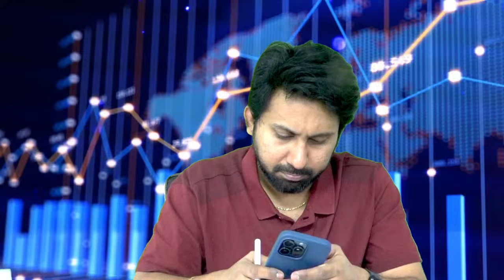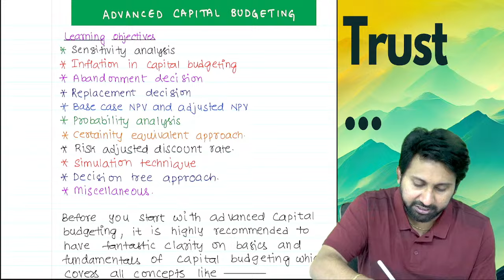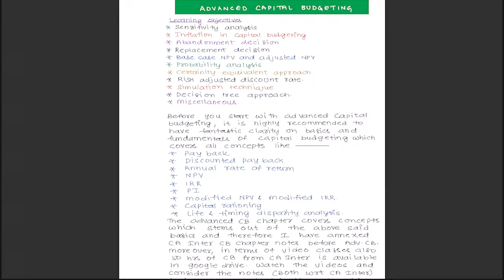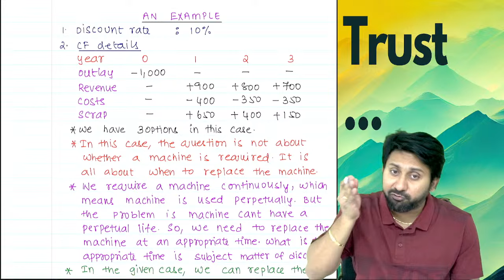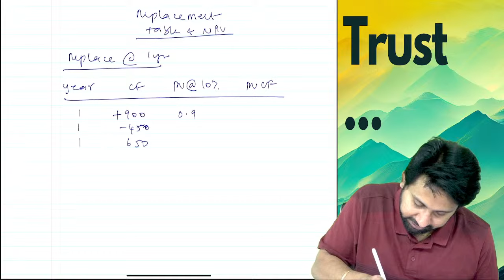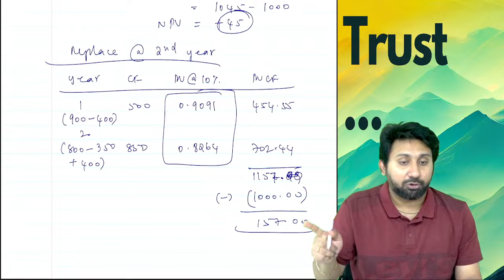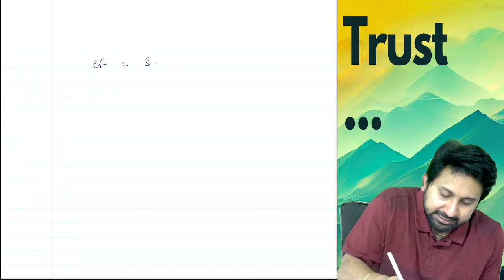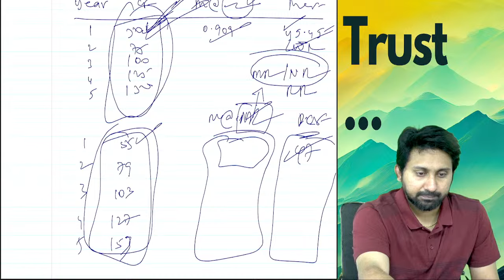ADVANCED CAPITAL BUDGETING - LECTURE 1 CA FINAL AFM - MIGRATION SYLLABUS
For AFM& LAW Classes

CA KOUSHIK MUKHESH, FCA, B.COM is a practising Chartered Accountant engaged in the practising field of Company Law, Insolvency and Bankruptcy Law, Foreign exchange Laws, and regularly appearing before the National Company Law Tribunal for Corporate Restructuring as well as Company Law and Insolvency Law.

He has more than 8 years of experience in Practicing Corporate Laws and is in the teaching
profession since the last 7.5 years and he is also a member of other professional Institutes like ICAl
(CMA).

Mr. Koushik Mukhesh, has authored several books for students and for professionals on various topics of Company Law and Insolvency Laws. He is a regular contributor of articles on various corporate matters in professional journals and is a speaker
on Company Law, Allied Laws and Insolvency Law at various professional institutes like ICAI, ICAI(MA) and ICSI.

 Mr. Koushik Mukhesh, has secured 7 exemptions out of 8 subjects in CA Final Level and he is inspirational teacher at all levels of CA (Foundation, Inter and Final) and has covered 35,000 plus students from various states like Andra Pradesh, Telangana, Tamil Nadu, Kerala , Karnataka and many more.